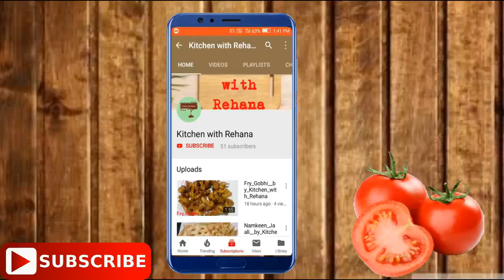Moong Daal Paalak recipe by Kitchen with Rehana